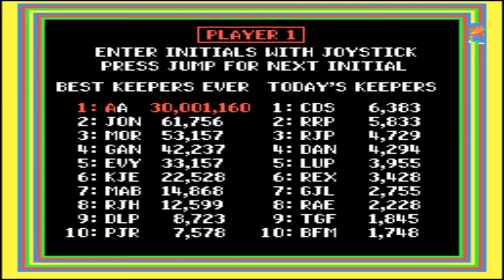Zoo Keeper Arcade Video Game (MAME) 30 Million Points 30,001,160